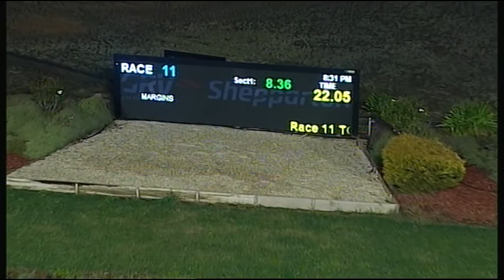SHP SAT 22 APR 17 R11